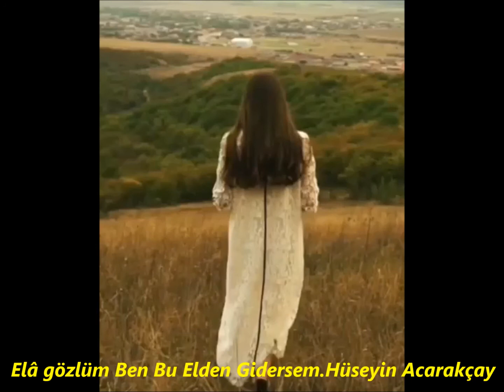Hazırlayan:Hüseyin Acarakçay-(Güneyceyi Dünyaya açan adam)